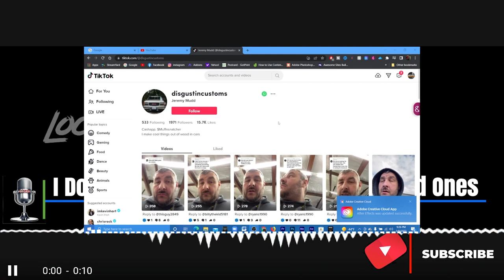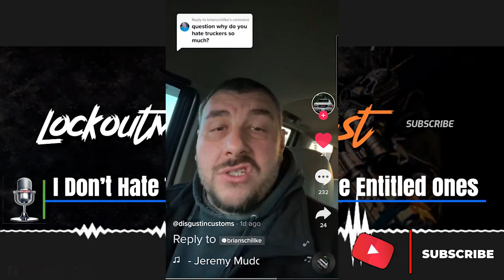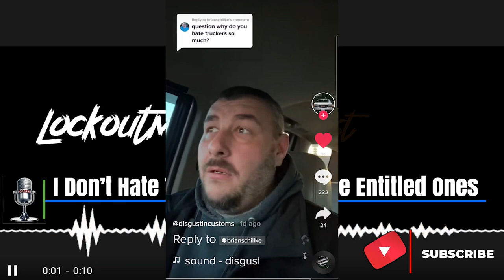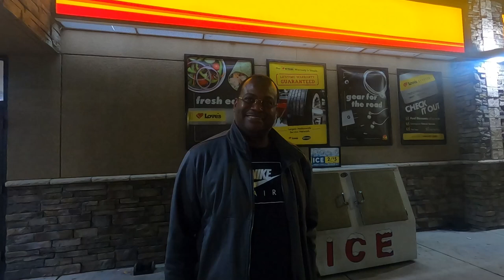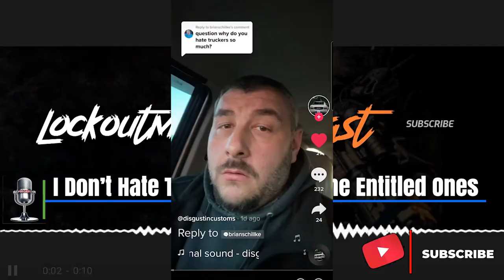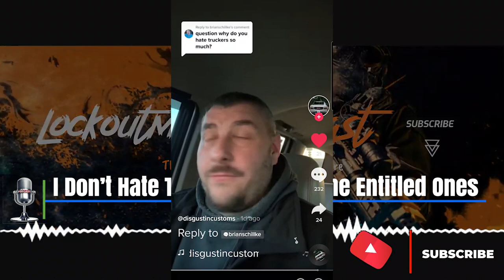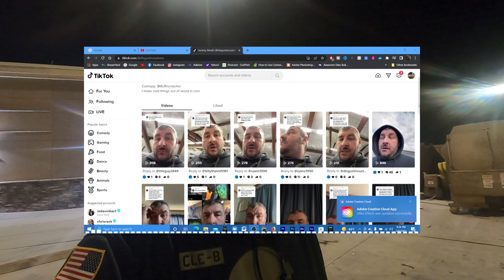I Don’t Hate Truckers | Just The Entitled Ones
Trending TikToker Jeremy Mudd @disgustincustoms is trending for the wrong reason. He hate the entitled Truck Drivers He feels the world can still move without truckers.